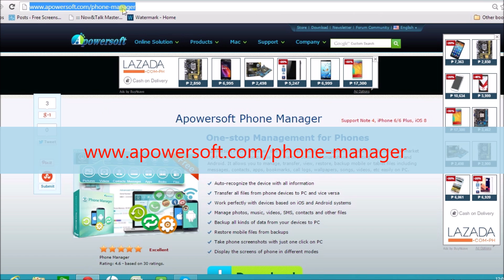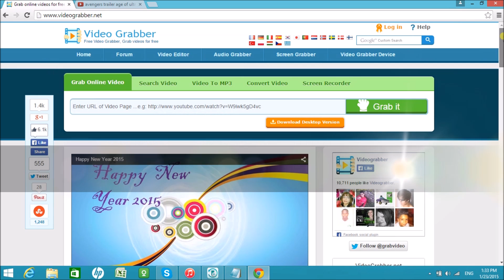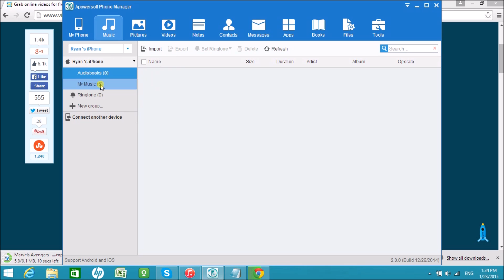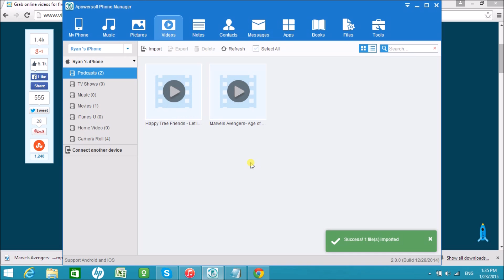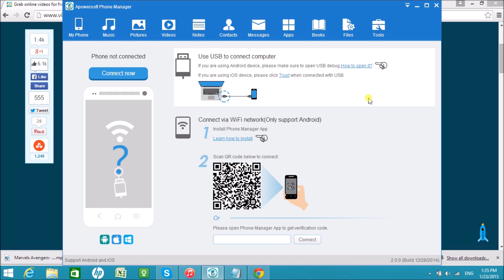How to transfer videos to mobile phone with Phone Manager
This video demo walks you through the easy steps to transfer video to mobile phone within a few clicks. First, you will be guided to download videos for free with online app. Second, you can transfer  videos to the mobile device without using iTunes.